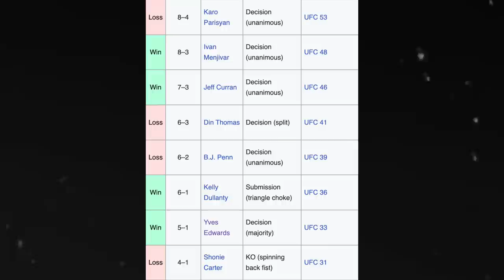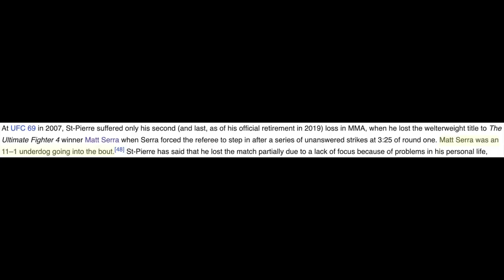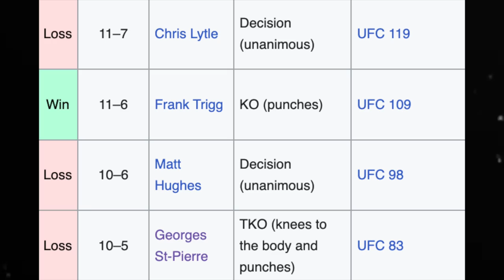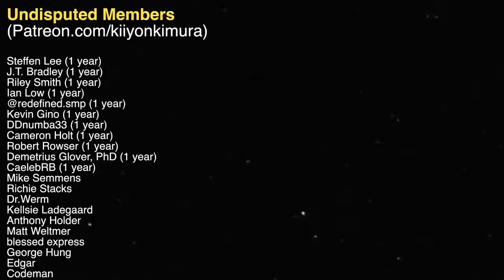The Most Underrated Coach in MMA